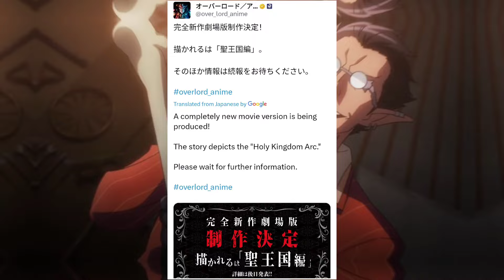Overlord Season 5 Confirmed!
TV anime 'Overlord' is getting a season 5.